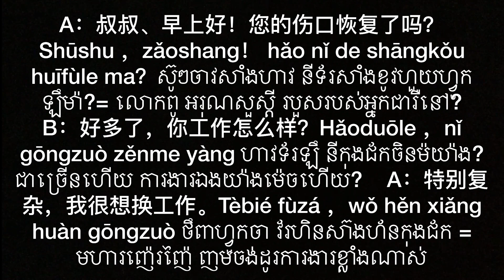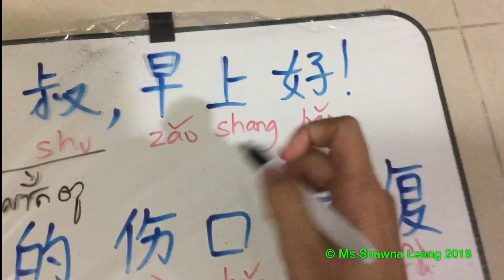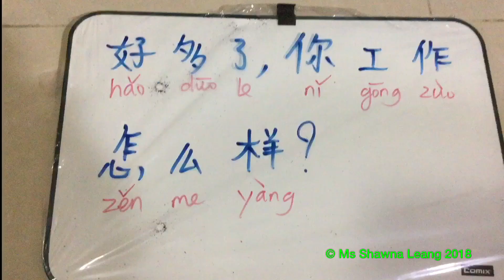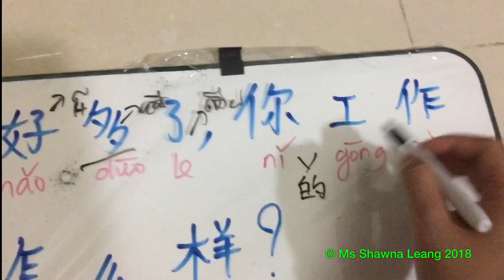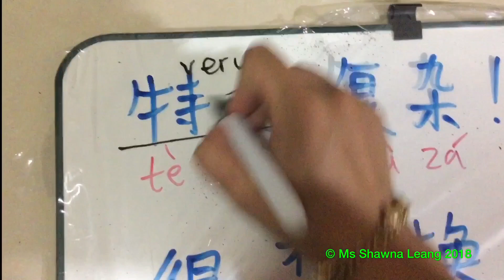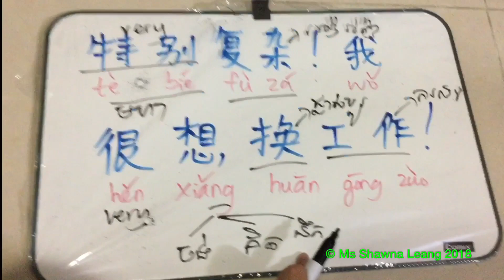រៀនភាសាចិន Khmer Learn Chinese [ KHMER VERSION ] by Shawna Leang Ep. 51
There are 5 tips to learn Chinese faster within 6 months.

1. Practicing Chinese handwriting as much as possible
2. Talk to your own reflection on mirror
3. Talk to google translate in order to help you know either you speak or pronounce right or wrong
4. Watch Chinese lesson on Youtube
5. Talk to Chinese people more often and try to form word together!